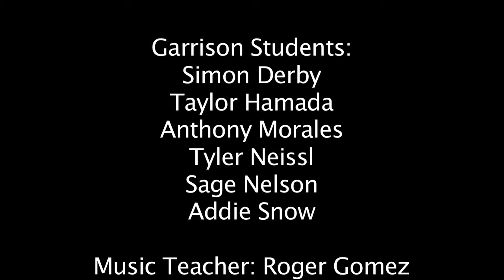Hospital Birthing Song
Garrison Middle School students have recorded a familiar tune that is used by Providence St. Mary Medical Center to celebrate births. The students performed live this week at the hospital.